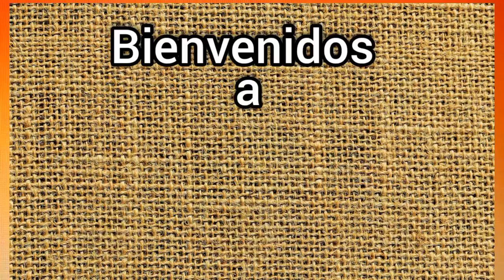PIEDRA PINTADA CON LINDO MENSAJE. PASO A PASO!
Les comparto esta piedra con este lindo mensaje. Es sencilla y fácil de pintar. Espero les guste. Bendiciones 🙏🙂❤️👍